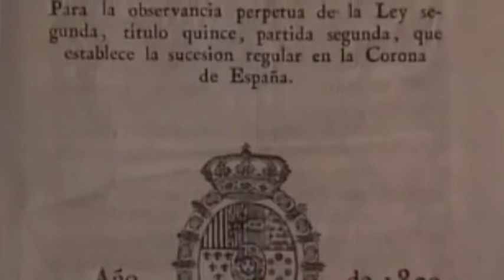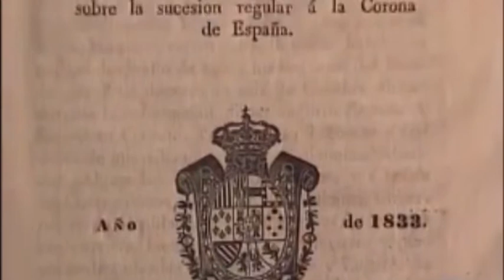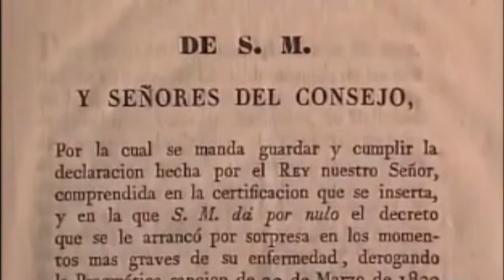María Cristina de Borbón Dos Sicilias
Cuarta esposa de Fernando VII y última oportunidad para dar un heredero a la Corona. Era su sobrina y tenía 22 años menos que él.